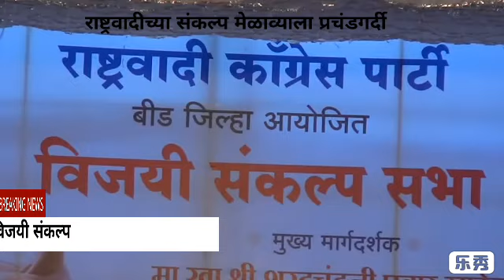भाजपा सरकारला "हबाडा" दाखवाच- शरदचंद्र पवार, गर्दीचा उच्चांक मोडणारी विजयी संकल्प सभा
धनगर, मराठा, मुस्लिम, लिंगायत आरक्षणाचे काय झाले ? असा प्रश्‍न विचारतानाच या सरकारच्या घोषणा म्हणजे लबाडाचे आवतन जेवल्याशिवाय खरे नाही अशा शब्दांत टोला लगावत या सरकारला बीड च्या भाषेत "हबाडा" दाखविल्याशिवाय आता गत्यंतर नाही असे
आवाहन  राष्ट्रवादीचे सर्वे सर्वा शरदचंद्र पवार यांनी केलें ,राष्ट्रवादी काँग्रेस पक्षाच्यावतीने येत्या निवडणुकीचे रणशिंग फुंकण्यासाठी बीड शहरात आयोजित विजयी संकल्प मेळाव्यात ते बोलत होते. या मेळाव्यास जमलेली गर्दी बीडच्या इतिहासात प्रथमच  उच्चाक मोडणारी ठरली.तर बीड जिल्ह्य़ाच्या राजकारण राष्ट्रवादीची  विस्कटलेली घडीबसवण्यात यश आले तर पवारांच्या उपस्थितीत राष्ट्रवादीच्या एकीकरनांचा विजयी संकल्प करण्यात आला.